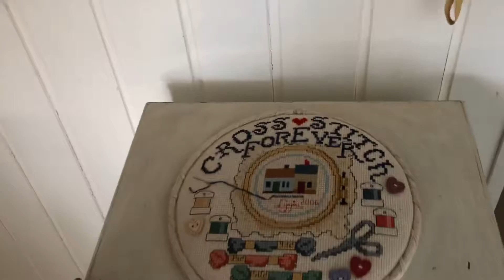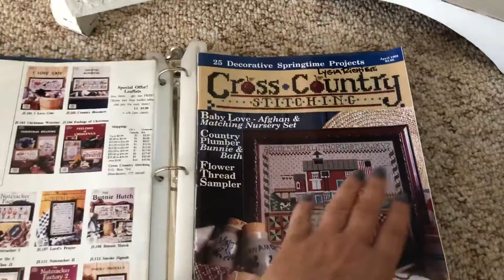Meu cantinho do bordado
Compartilhando com vocês um pouquinho da minha história como artesã e o meu cantinho do bordado. Todo o material de bordado que tenho adquirido ao longo dos anos. Um pouco do que tenho feito, tudo que gosto, enfim todo meu amor pelo ato de bordar.